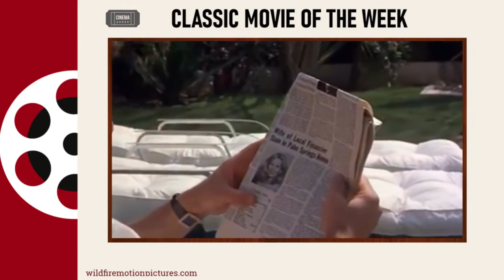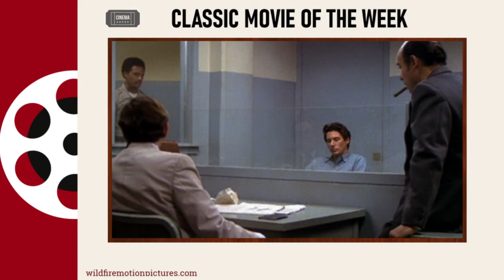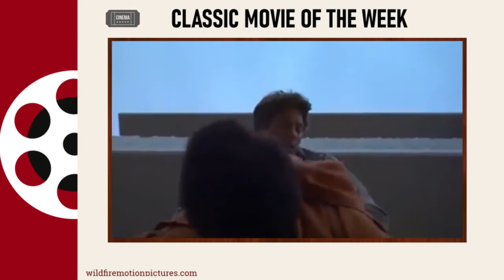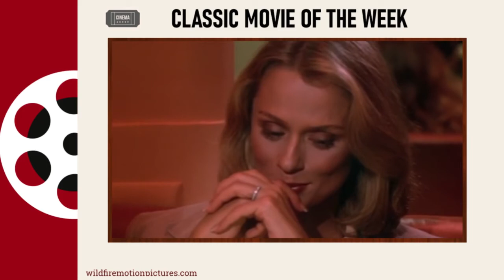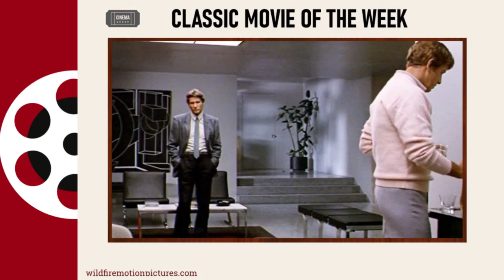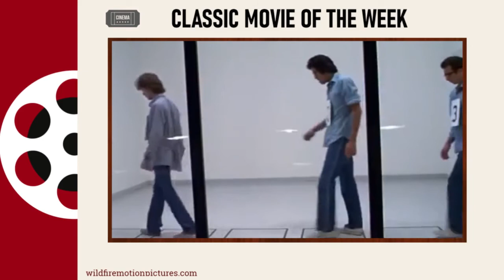Classic Movie of the Week: American Gigolo (1980)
A Los Angeles male escort, who mostly caters to an older female clientèle, is accused of a murder which he did not commit.

Director: Paul Schrader
Writer:  Paul Schrader
Stars:  Richard Gere, Lauren Hutton, Hector Elizondo

Stars
Richard Gere, Lauren Hutton, Hector Elizondo